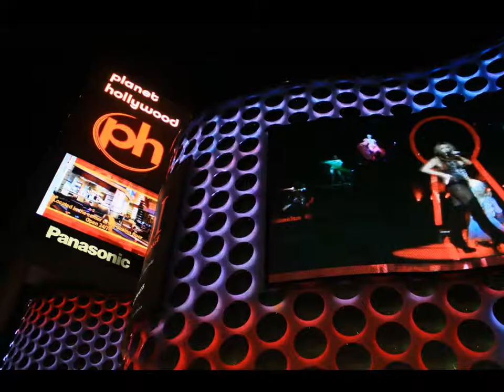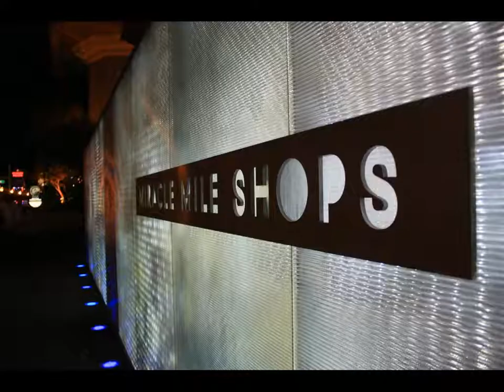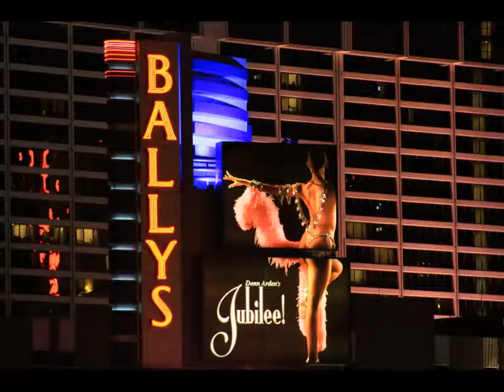Reflections On The Strip - Photo Video by Ray Carrera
This is a basic Photo Video set to high-paced music ("Children" from the album compilation, Chilled Spirit) mostly of Planet Hollywood and the interesting reflections of its giant outdoor video screens caught on the glass walls of the new bridge connecting the PH side with the still unopened City Center side. Taken Nov. 29, 2009.